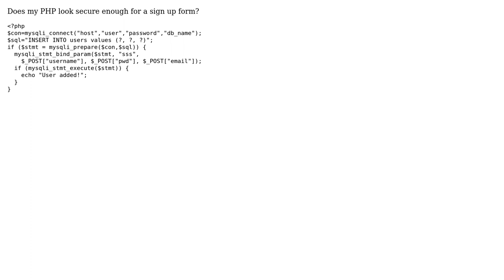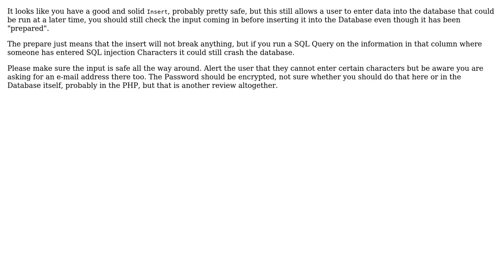Increase security of sign up form code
With thanks & praise to God, and with thanks to the many people who have made this project possible! You are responsible for your own actions.